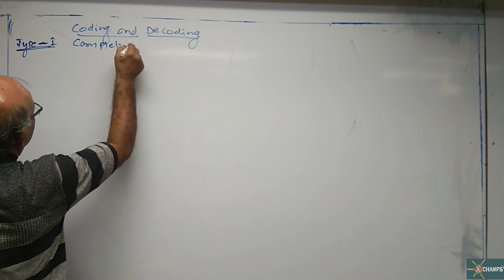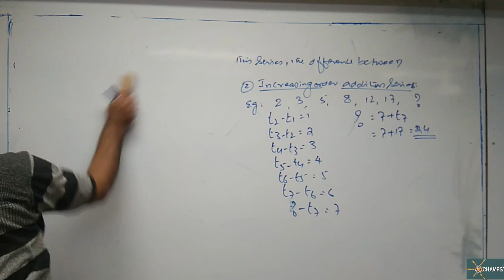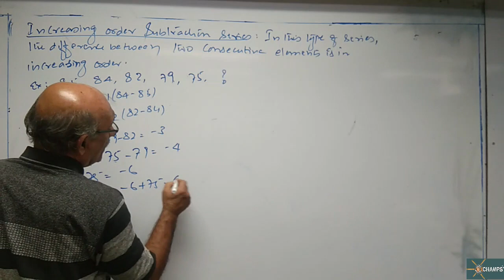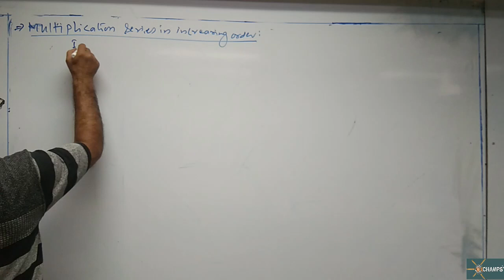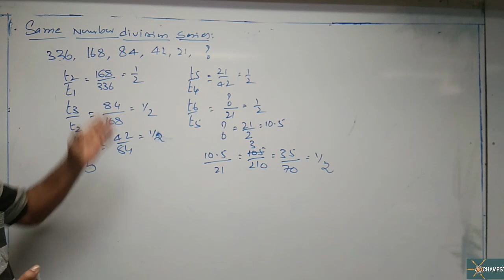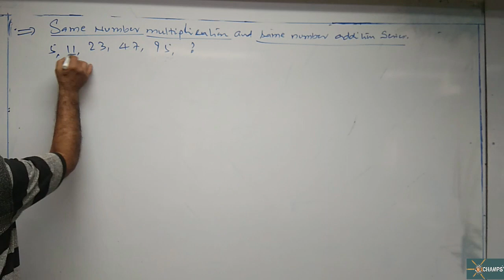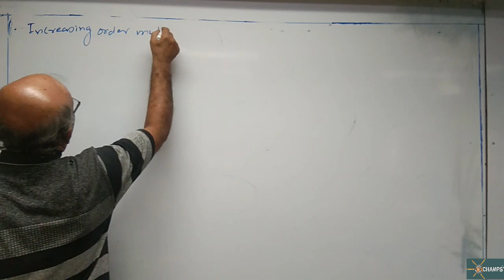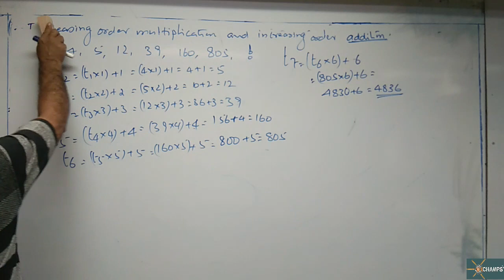CHAMPS QA LR CODING & DECODING CLASS-07